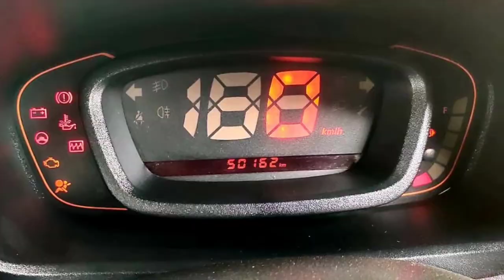Renault Kwid Second Car Used Car Sales in tamil nadu bala tex car sales and buying online